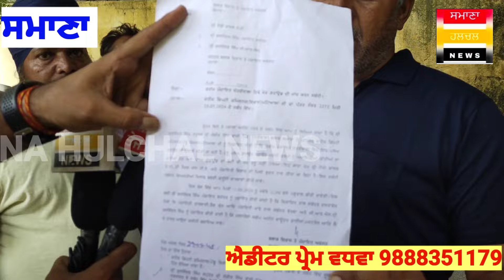ਮਨਰੇਗਾ ਤਹਿਤ ਆਈਆਂ ਗਰਾਂਟਾਂ ਨੂੰ ਨਕਲੀ ਬਿਲ ਦਿਖਾ ਕੇ ਕੀਤਾ ਜਾ ਰਿਹਾ ਖੁਰਦ ਬੁਰਦ ਕਰਵਾਈ ਜਾਵੇ ਜਾਂਚ ਮੁੱਖ ਮੰਤਰੀ ਜੀ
ਮਨਰੇਗਾ ਤਹਿਤ ਆਈਆਂ ਗਰਾਂਟਾਂ ਨੂੰ ਨਕਲੀ ਬਿਲ ਦਿਖਾ ਕੇ ਕੀਤਾ ਜਾ ਰਿਹਾ ਖੁਰਦ ਬੁਰਦ ਕਰਵਾਈ ਜਾਵੇ ਜਾਂਚ ਮੁੱਖ ਮੰਤਰੀ ji!